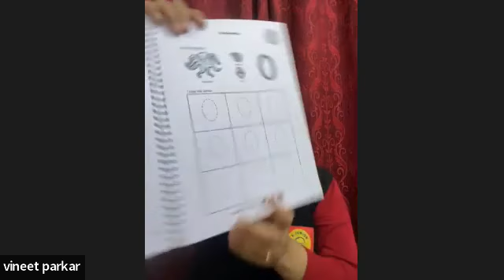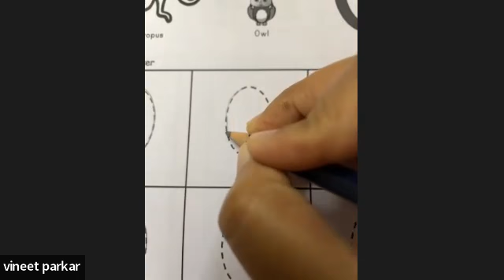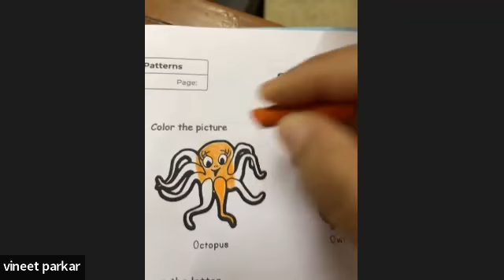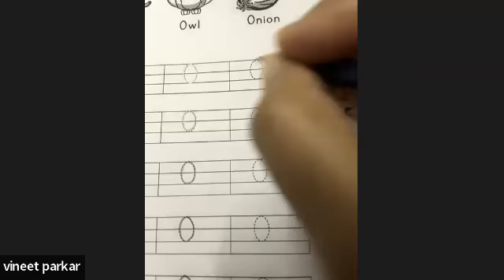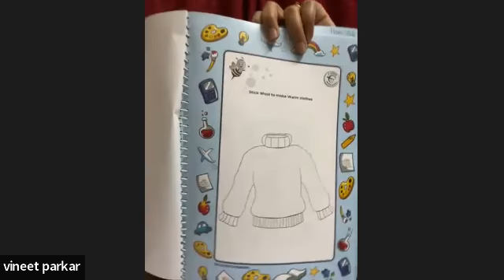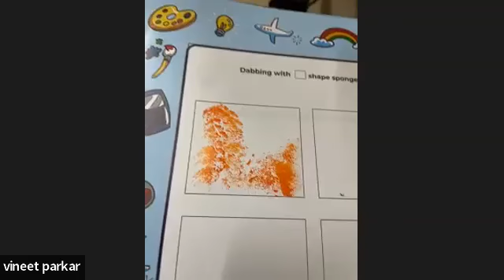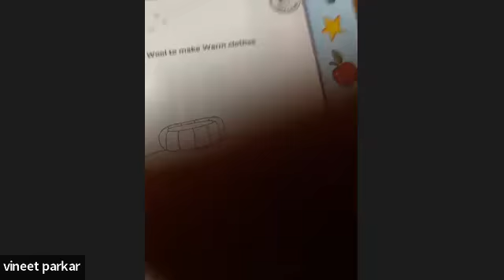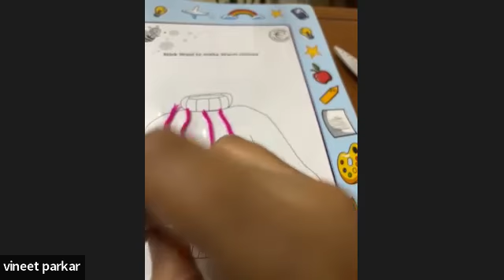Nursery 31 ( preschool learning videos, free online preschool,homeschool)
Free online preschool live google classroom!

100% FREE FOR THE FULL ACADEMIC YEAR 2021-22 ( ONLY FOR  2 TO 4 YEARS )
We all are going through a challenging period, but don't let your children miss their early education due to closed preschools during this pandemic. E junior preschool made a small contribution to society, by helping every child to continue learning. We offer a free class for the children. To ensure your child is ready for the upcoming academic year's curriculum and groomed well to engross the knowledge they have missed last year. Experience our best curriculum taught by experienced teachers, parenting tips, phonics-based reading, yoga, learn with fun teaching activities & many more.
no hidden charge. 100%Free for whole year
children batch timing is 12:00 am daily.
Online preschool (5 days in a week) the same link every day
Be ready with the below-mentioned material for the School activity
Plane papers(A4 size) or drawing book papers, Pencil and eraser, Sketch pen, Watercolors, Crayons, slate.
😀Kindly follow the below instruction for the online interactive class:
👉Kindly keep the video on during the session.
👉Also please note parents and students will not disturb the teacher while the session is running.
👉You can connect on the school helpline number 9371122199 if you have any doubts or queries.
👉Google classroom download & Install the app JOIN LIVE CLASS for Daily updates, more information, and notice.

If you have any questions, drop them in the WhatsApp -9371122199
Your cooperation will be appreciated.

👍🏻pls do share with other parents in your circle and join us😊
 Full Term - AY 2021-22 * We have Kids joining with us from PAN India *